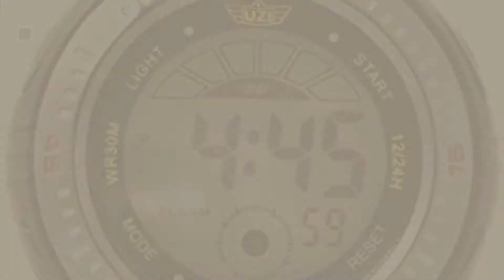Uzi Sport Watch For Men // New & Popular 2017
New! 2019 Black Friday / Cyber Monday Sport Watches Deals and Updates.

Black Friday / Cyber Monday Uzi Men's Uzi-89-N The Guardian Black Nylon Strap Watch by Uzi

Black Friday / Cyber Monday UZI UZI-W-725 Digital Sports Series Watch with Black Rubber Strap by Uzi

Black Friday / Cyber Monday Uzi Men's Uzi-002-N The Protector Tritium H3 Black Nylon Strap Watch by Uzi

Black Friday / Cyber Monday UZI UZI-W-796 Digital Sports Series Watch with Black Rubber Strap by Uzi

Black Friday / Cyber Monday UZI UZI-W-801 Digital Sports Series Watch with Black Rubber Strap by Uzi

Black Friday / Cyber Monday Uzi Men's Uzi-002-R The Protector Tritium H3 Black Rubber Strap Watch by Uzi

Black Friday / Cyber Monday Luminox Mens Watch Evo Navy Seals Colormark Black Blue (XS.3053 Series) - 200 Meter Water by Luminox